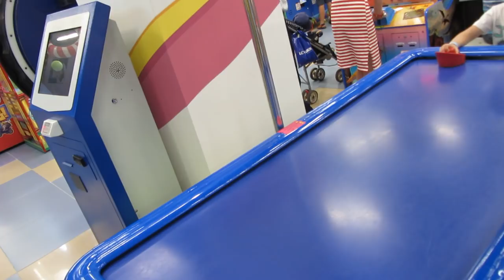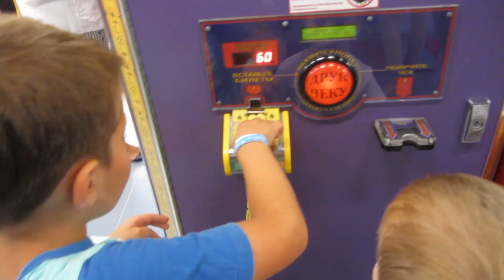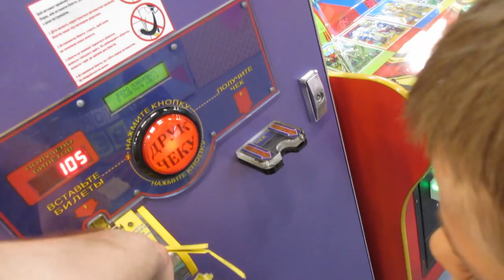Розважально-ігровий центр / Львів / 2018.09.03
БУДУ ДУЖЕ ВДЯЧНИЙ ЗА РЕПОСТ!)
.продовження буде ).